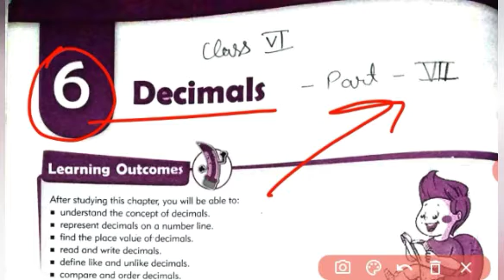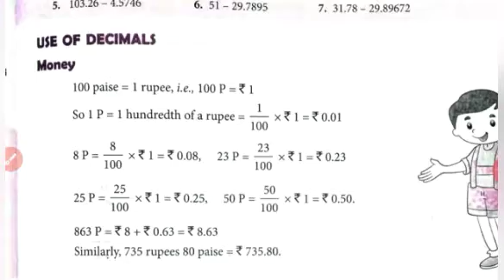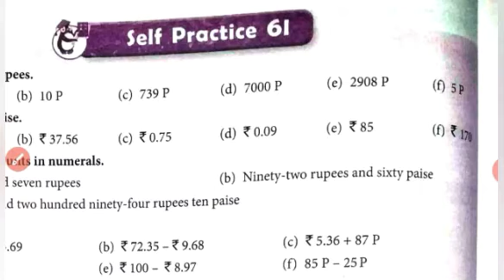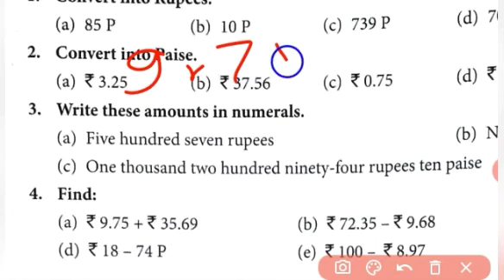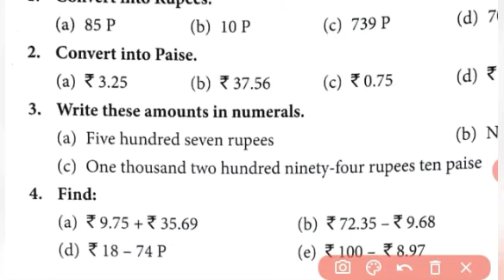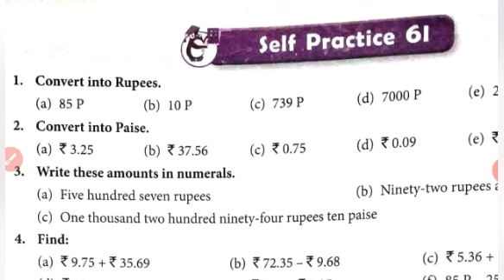Class 6 Math | Chapter 6 Decimals Part 7 | mkd agrim academy